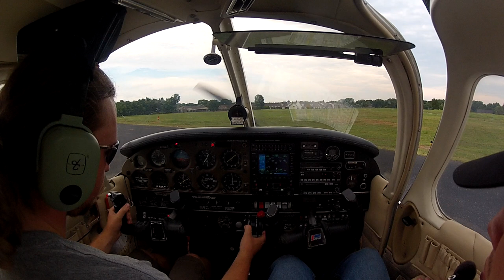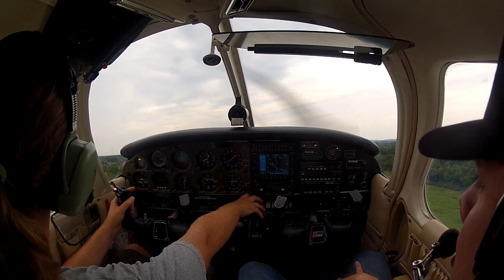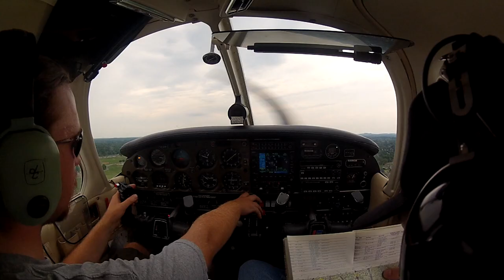[Flying] Random Piper Flight Around Nashville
So I've been doing a lot of pony related stuff on this channel, figured I might as well post some of my flagrant acts of aviation as well.

First ever use of Sony Vegas, combined with my first ever flight in a Piper Archer!

I know the video is a little fragmented, but it was not shot with the intention to cut together like this.  And my statement at the end of the first leg was too perfect.

As seen in the video, leaving Murfreesboro Municipal (KMBT), arriving at John C. Tune (KJWN), a lap around the pattern there, and arriving at Nashville International (KBNA).

Video shot by Chris Remboldt using a GoPro HD Hero 2